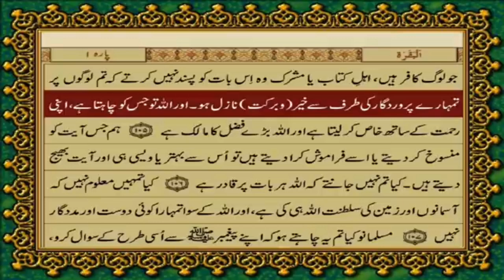kuran shareif ki tilawat best voice urdu translation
Kurankuran shareif ki tilawat best voice urdu translation  Shareef ki tilawat ke liye aksar log "best voice" ka matlab unke pasandida qari ki awaaz se hota hai. Urdu translation bhi zaroori hai taake samajh mein aaye.

Agar aapko Quran ki tilawat sunni hai toh aap Sheikh Sudais, Sheikh Shuraim, ya Sheikh Abdul Rahman Al-Sudais ki tilawat sun sakte hain. Inki awaaz ko aksar log pasand karte hain. Urdu translation ke liye, aap "Quran Urdu Translation" books ya apps use kar sakte hain, jahan har ayat ka tarjuma available hota hai.

Aap online platforms jaise YouTube, Quranic apps, aur Islamic websites par bhi quran ki tilawat aur translation dono dekh sakte hain.